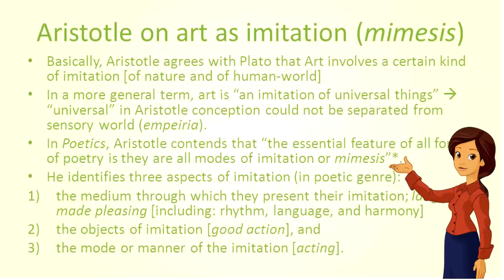Aristotle | Mimesis | Literary Criticism